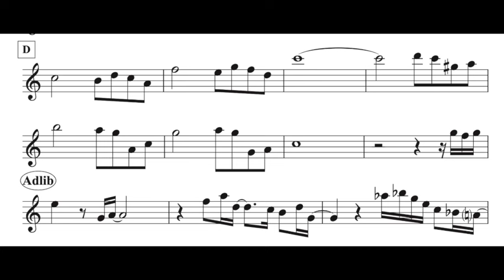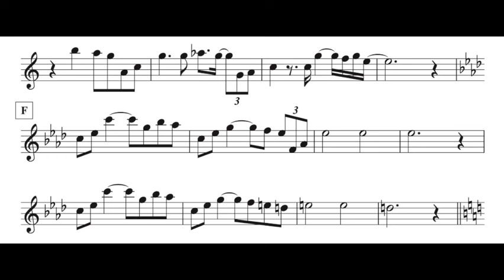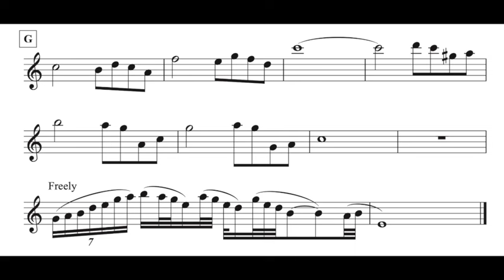"Smoke gets in your eyes"alto saxophone sheet music adlib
score download